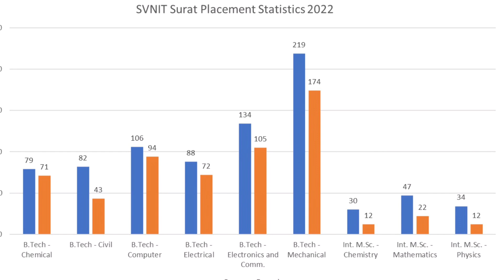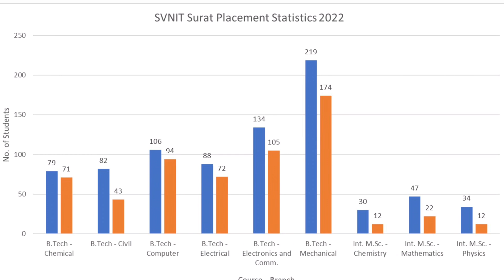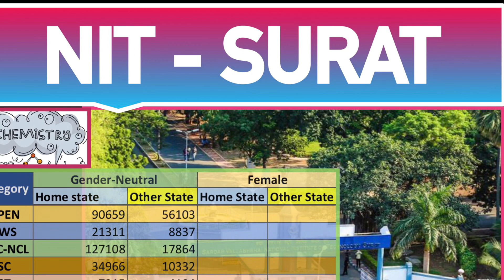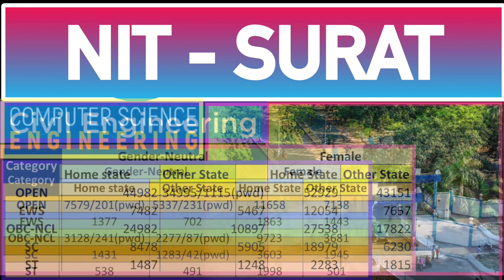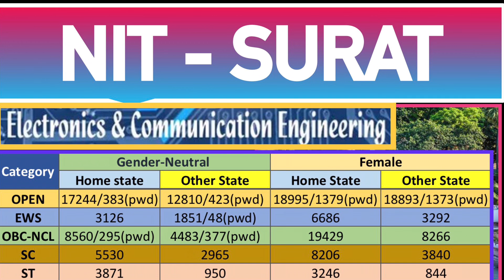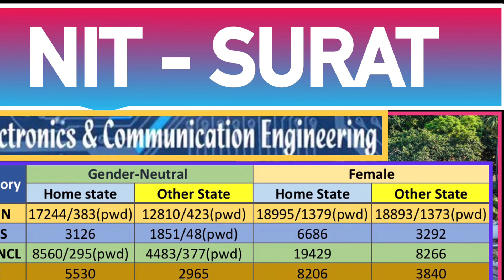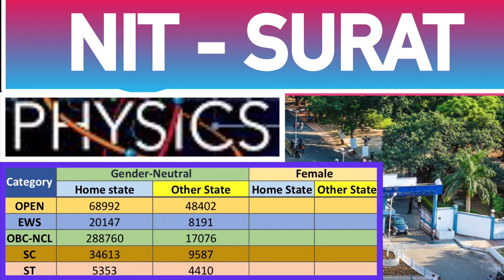❤️NIT SURAT BRANCH & CATEGORY WISE CUTOFF DETAILS IN తెలుగు❤️NIT CUTOFF Ser.16❤️JOSAA 2021 CUTOFF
🔴 In this video we are discussing about the branch and all categories cutoff details of NIT SURAT.

Jee
Jee advanced
BITSAT
VITEEE
IIIT HYDERABAD
IIIT
IISER
IIT
NIT
IISC BANGALORE
JOSAA
CSAB
Jac Delhi
Jee Results
NIT Placements
IIT Placements,
Highest package
Best colleges
KVPY